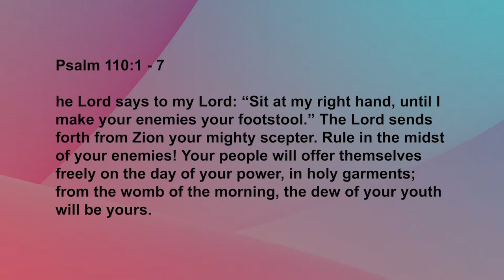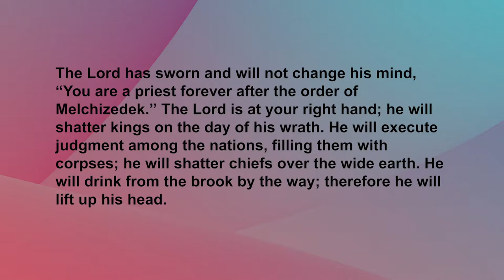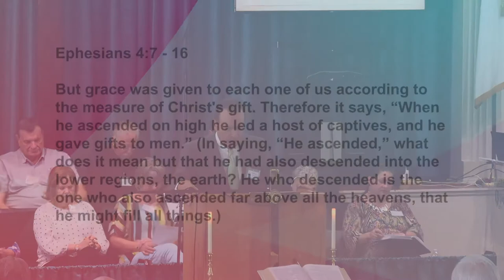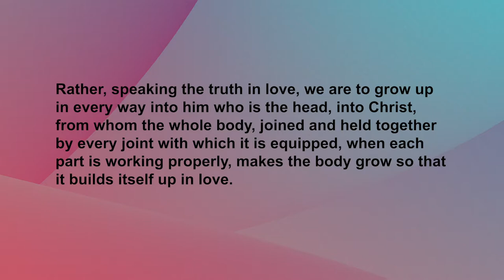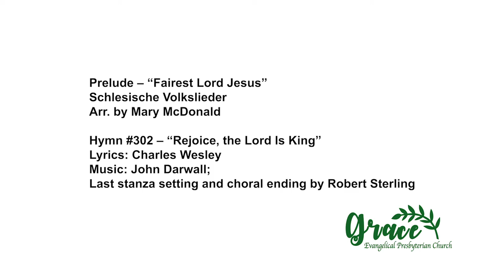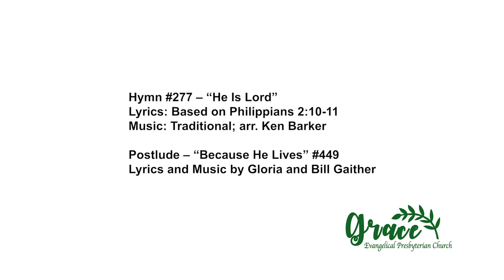Grace EPC 1-31-2021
Credits:
Prelude – “Fairest Lord Jesus”
Schlesische Volkslieder
Arr. by Mary McDonald

Hymn #302 – “Rejoice, the Lord Is King”
Lyrics: Charles Wesley
Music: John Darwall; Last stanza setting and choral ending by Robert Sterling

Hymn #304 – “Crown Him with Many Crowns”
Lyrics: St. 1, 3, 4, Matthew Bridges; st. 2 Godfrey Thring
Music: George J. Elvey; Last stanza setting and choral ending by David Winkler

Hymn #303 – “Jesus Shall Reign”
Lyrics: Isaac Watts

Postlude – “Jesus Shall Reign”
John Hatton
Arr. by Marilynn Ham